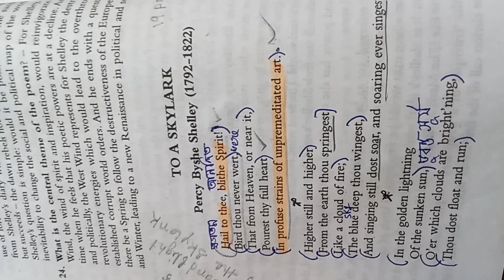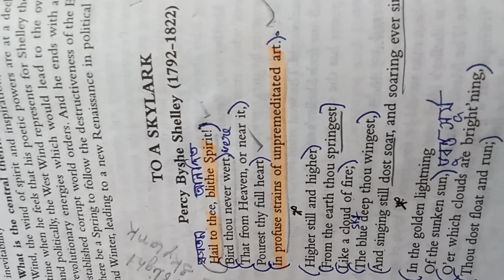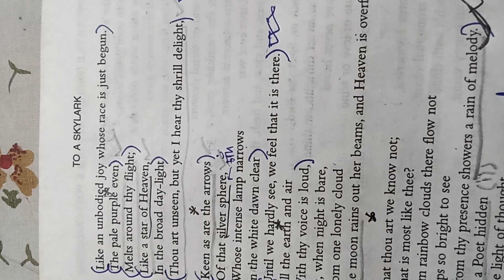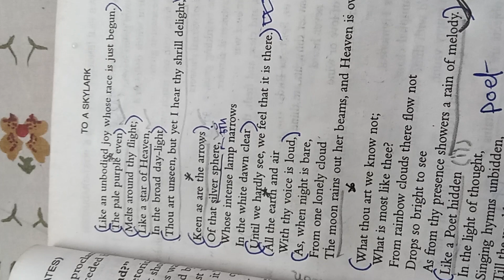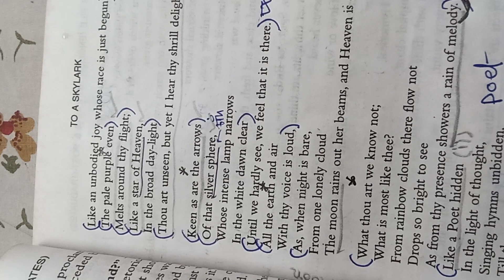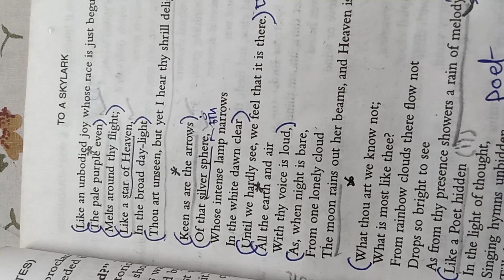To a Skylark by P B Shelley, part-1...